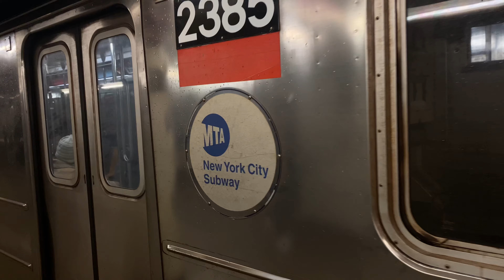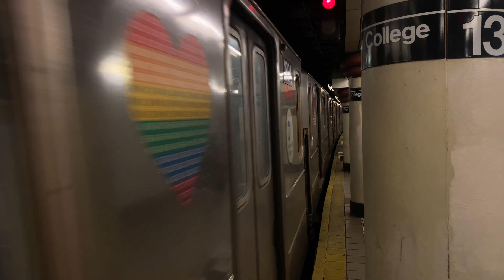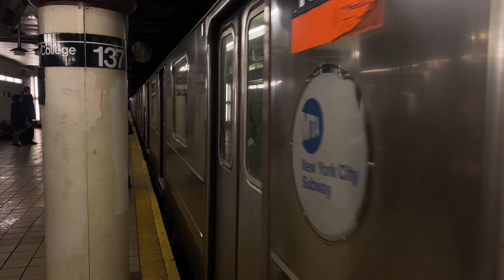⁴ᴷ⁶⁰ R62 & R62A 1 Train Action At 137th Street-City College